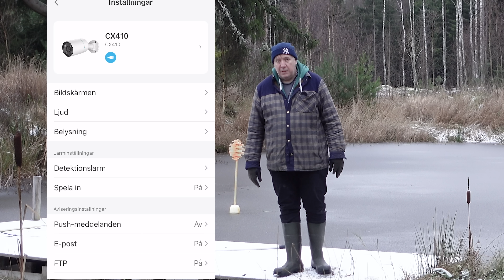Övervakningskamera med färg på natten – test av Reolink CX410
Testar Reolinks nya övervakningskamera CX410 som med en bländare F=1.0 visar färgvideo även i svagt ljus.

Har du funderat på ett enklare liv på landet? Efter drygt tio år på landet har jag hittat nyckeln till ett bra liv på landsbygden.

Livestream torsdagar kl 20 där jag svarar på DINA frågor.

Här kan du se hur jag gör med byggprojekt, odling, traktorreparationer och matlagning med mera. Jag visar verkligheten på landet. Hur jag gör och redigerar inte bort mina misstag. Det är inte som proffsen gör efter många år av träning, utan hur en vanlig människa löser de problem som dyker upp.

Eller följa mig på Instagram: anderspalandet

Eller på Facebook: @fstvsblogg